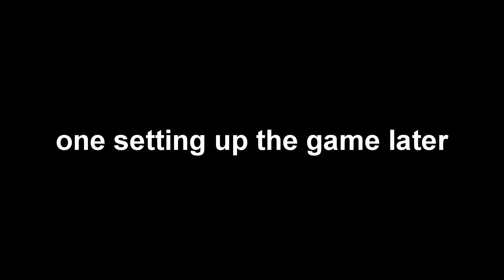Waluigi Plays: CAT MARIOOOO!!! PART 2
trying to be more consistent lmfao
Waluigi decides to "finish" what he started and play Cat Mario again